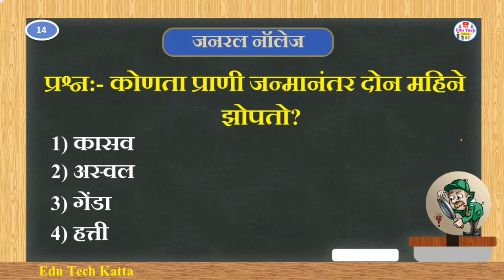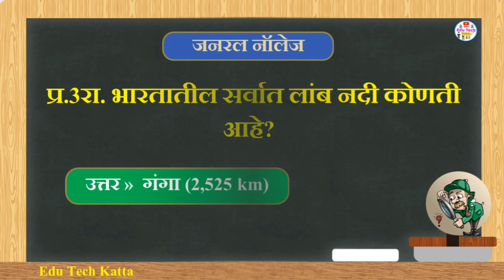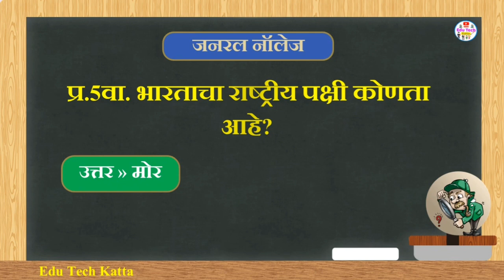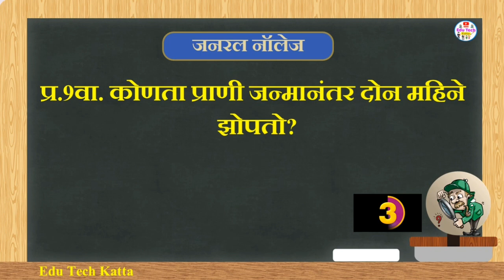जनरल नॉलेज मराठी | सामान्यज्ञान प्रश्नमंजुषा | Gk marathi questions and answers | मराठी जी के 14